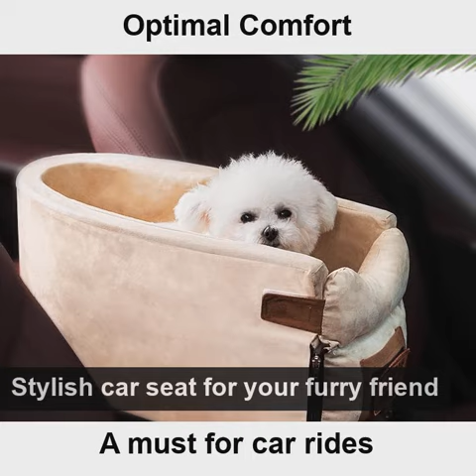Dog Booster Seat 😍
Keep your anxious puppy comfy during car rides by giving them their very own special place to rest. The Pup Booster seat keeps your pet close to you, ridding them of any fear or anxiety that long car rides can cause.

It fits perfectly between the driver's and passenger's seats, giving your dog easy access to love and cuddles! Plus, it doubles as a dog carrier bag so that you can carry your pup wherever you go with ease!